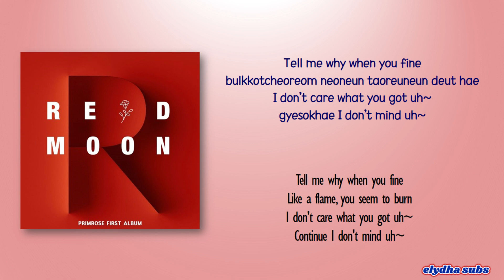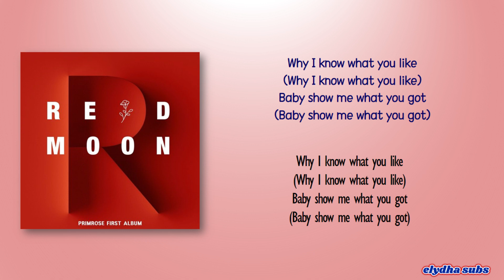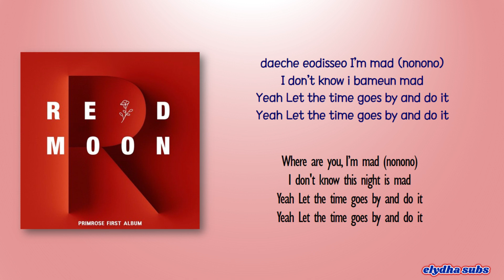PRIMROSE (프림로즈) – PRIMROSE [Rom|Eng Lyric]